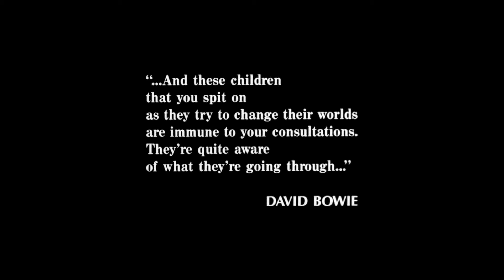The Breakfast Club Intro HD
Perfect movie. Perfect song. Perfect intro. I will NEVER tire of seeing this movie.